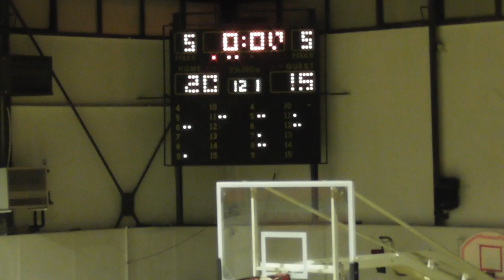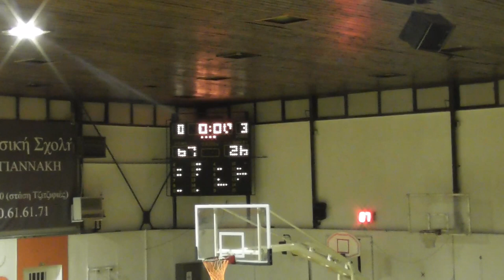Basketaki Salonica Development Summer - Jackals VS Chicken Nuggets Salonica (24/5/2024)